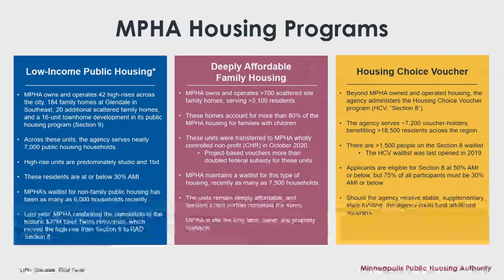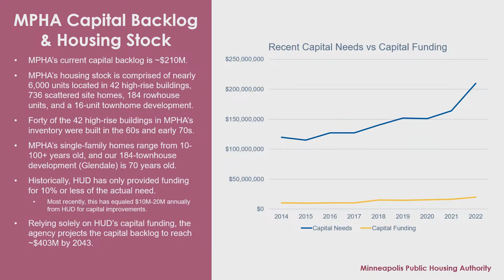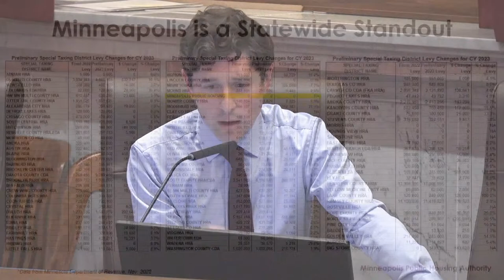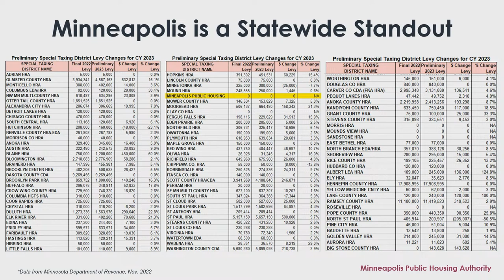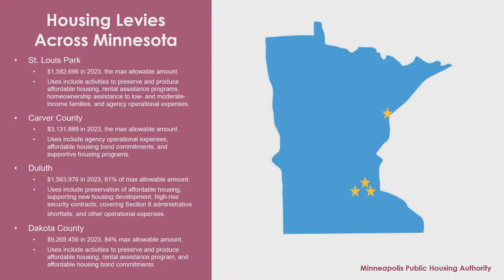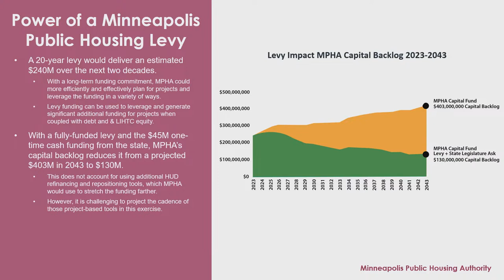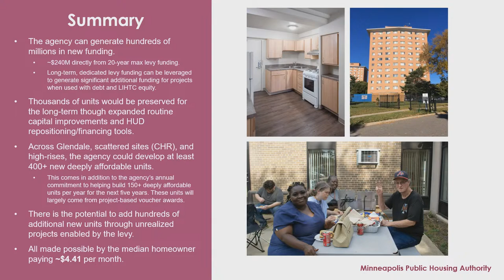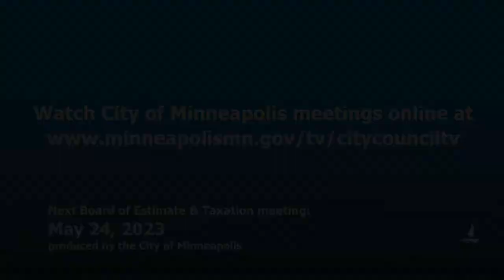May 10, 2023 Board of Estimate and Taxation